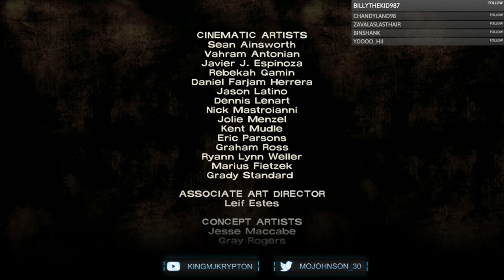The Walking Dead Telltale Gameplay Walkthrough, EPISODE 2: STARVED FOR HELP (Xbox Series/S)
The Walking Dead is an episodic graphic adventure game series developed and published by Telltale Games and Skybound Games, based on the comic book series of the same name by Robert Kirkman, Tony Moore, and Charlie Adlard. First released in April 2012, the series currently spans four main five-episode seasons, an additional episode as downloadable content, and a mini three-episode season, with the fourth and final season being released in 2018 and ended in 2019. The games have been released to personal computers, game consoles, and mobile devices and have had both digital and physical releases.

Stay Updated!